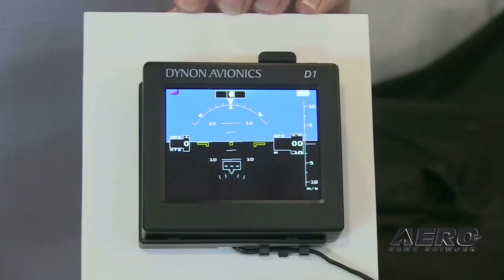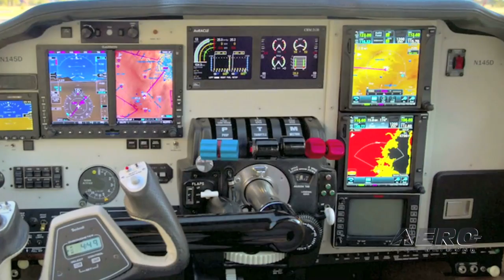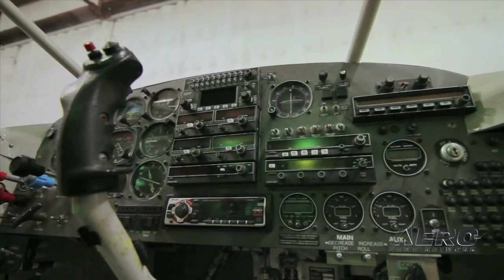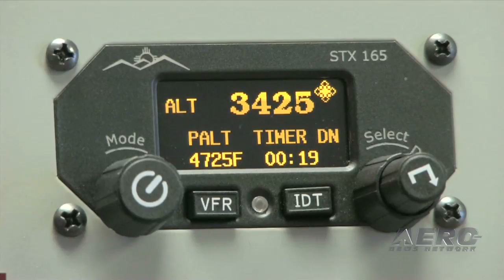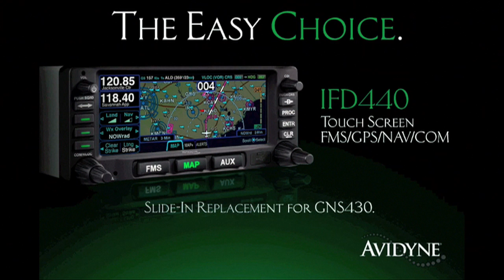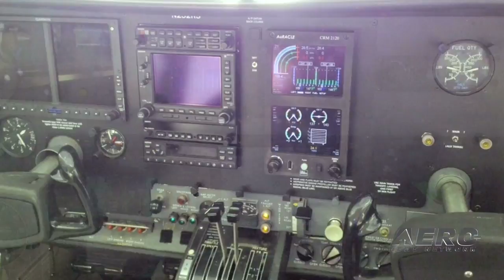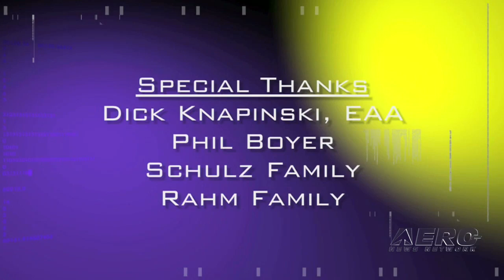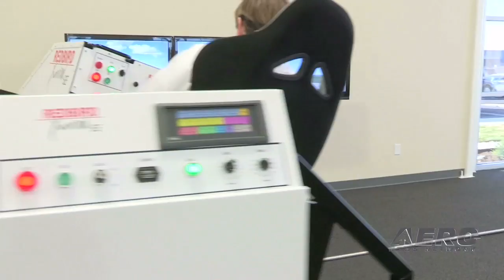Airborne at Oshkosh 07.23.12: Glasair, LOTSA Cubs, Avidyne, RV-1, Dynon, and MORE!!!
Also: Oshkosh Day One Coverage Part One Of Five Part Rod Hightower Interview

It was a big opening day at AirVenture 2012. At a news conference early in the day, we were introduced to the new owner of Glasair, Chinese investor Mr. Fang Tieji. Mr. Fang has many business interests in China, including FBOs but Glasair is his first foray into aviation manufacturing. He and former owner Mikael Via said the airplane would continue to be produced in the U.S.

American Champion took the wraps off its new Extreme Decathlon. The airplane has more horsepower and incorporates composite materials to offset the weight of the larger mill. Certification is expected in October.

The prototype Vans airplane, the RV-1, was handed over to its new owners ... the EAA. It will be displayed in the AirVenture Museum, but kept in flying condition. The ceremony was held at Phillips 66 Plaza Monday afternoon.

In a couple of avionics announcements, Avidyne said that it is moving forward on getting previously-announced products to market, including the IFD540 and IFD440. Garmin introduced a new pilot app for iOS and Android devices allowing its GCL 39 to receive ADS-B datalink traffic and weather information, and Dynon showcased its new pocket EFIS designed for the experimental and light-sport segments of the market.

Don't forget that we'll be bringing you live coverage of Oshkosh again this year, with Daily Airborne Programs, Monday through Friday, July 23rd through 27th at 9PM Central Time. We hope you'll join us.

Airborne 07.23.12 is chock full of info about the first day of Oshkosh 2012... Presented by Aero-TV veteran videographer and Airborne Host Ashley Hale, and supported by ANN CEO/Editor-In-Chief Jim Campbell, Chief Videographer Nathan Cremisino, and Aero-Journalists Tom Patton, and Glen Moyer.

Get Comprehensive, Real-Time, 24/7 coverage of the latest aviation and aerospace stories anytime, at aero-news.net. And be sure to join us again for the next edition of "Airborne" here on Aero-TV. See you soon!